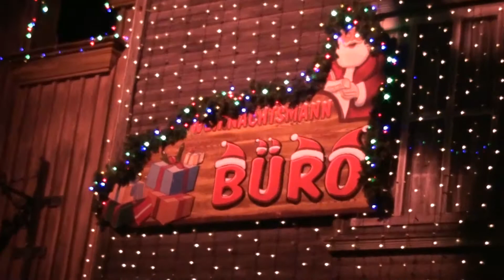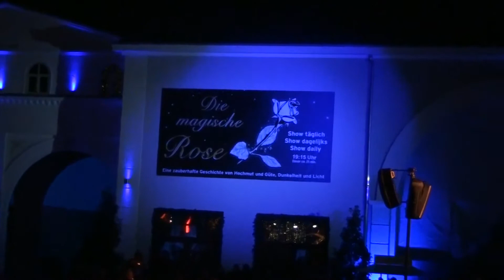12-12-10 Phantasialand Wundervollen Winter Sfeerimpressie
Een mooie Sfeerimpressie van de Wundervoller Winter in Phantasialand